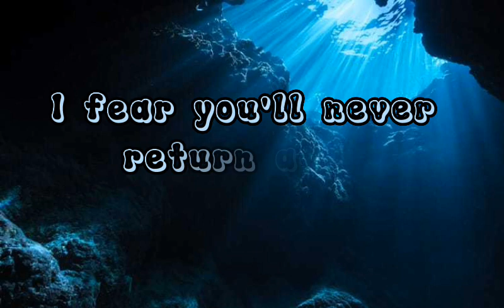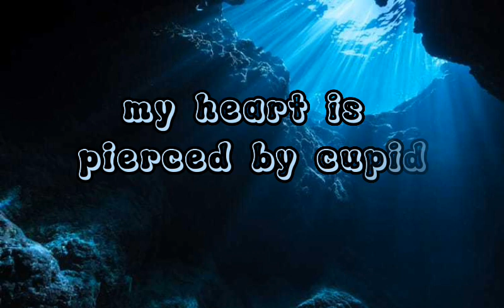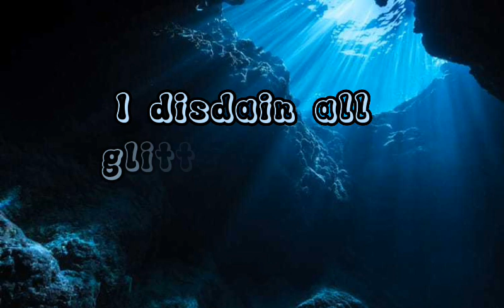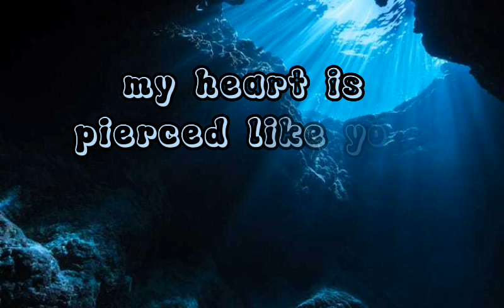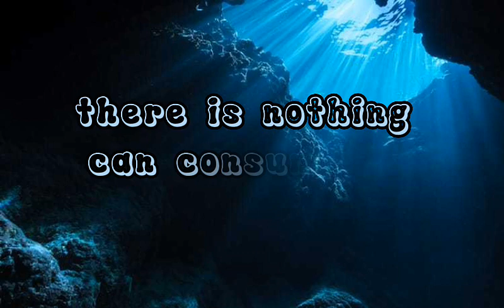Ashley Serena - My Jolly Sailor Bold [YCS]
● VIDEO EDIT BY :
   Yes Copyright Sounds